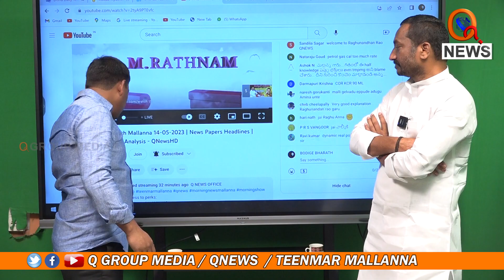పుట్టలో పాము ఆగష్టులో బయటికొస్తది | Teenmarmallanna I Shanarthi Telangana e-paper